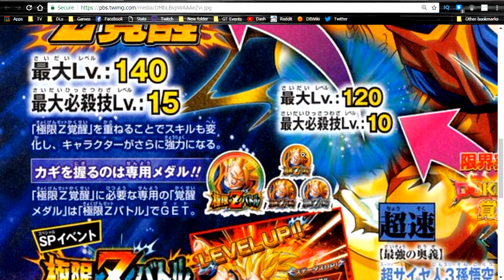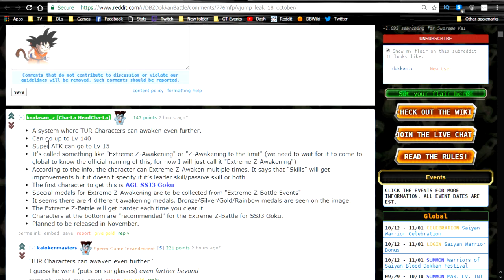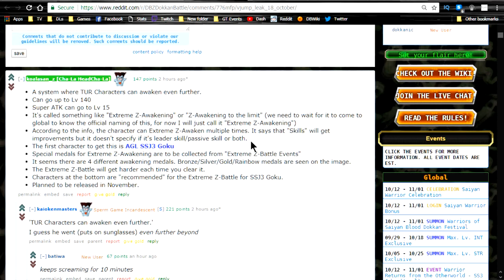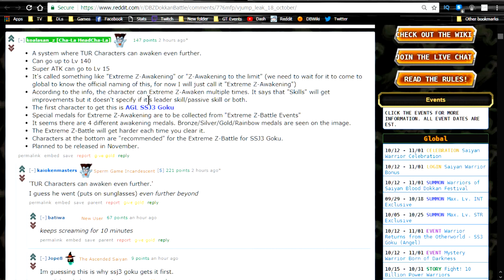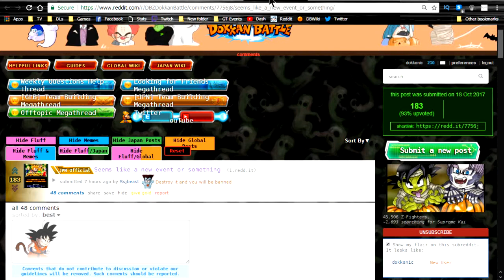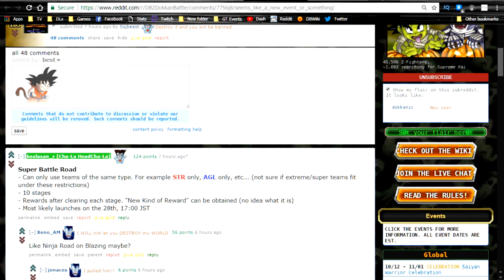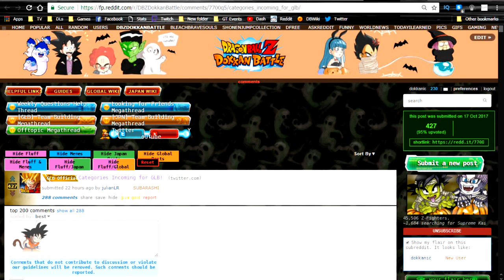Dokkan VJUMP Leak! Extreme Z- Awakenings? Old School Leader Revamp! || DBZ Dokkan Battle